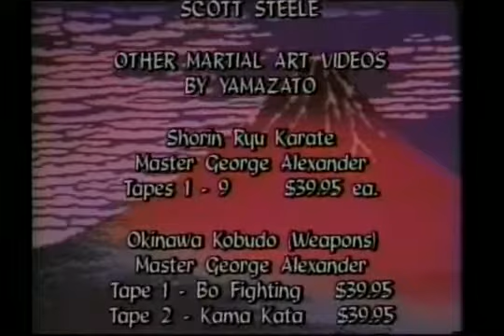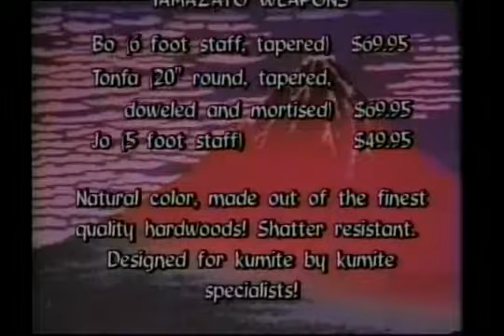Masatoshi NAKAYAMA - The Dynamic Techniques of Shotokan Karate vol. 2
History of Shotokan Karate